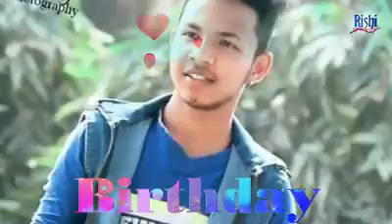Happy birthday. My Birthdays. Vdeo_Eidit --Rishi Vaii Thanks Bro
My Birthday

Video_Eidit --Rishi Vaii Thanks Bro